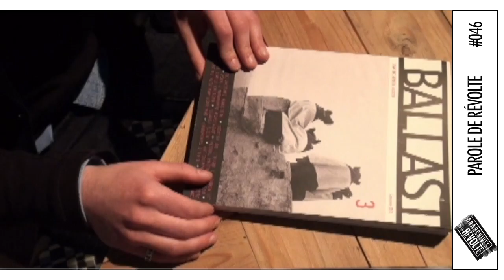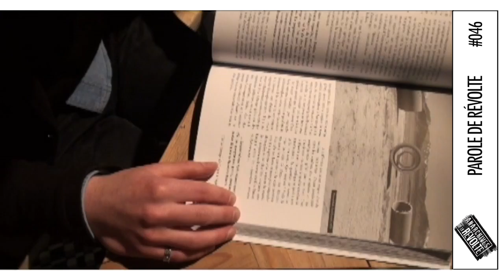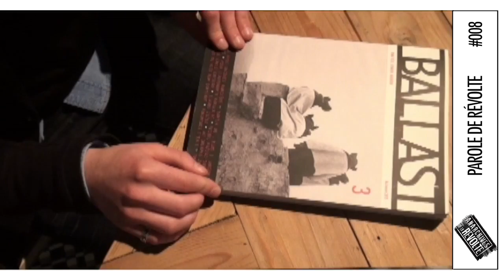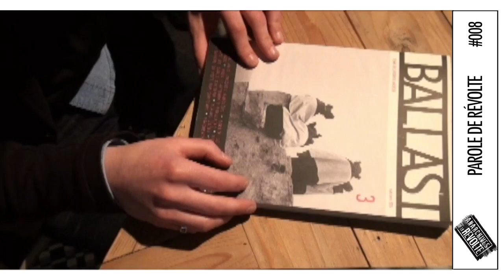Les Paroles de la Révolte : parole #046